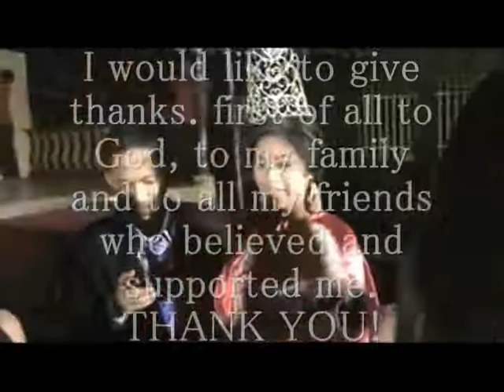jenalynpageantnight last part .wmv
jenalynpageantnight part7